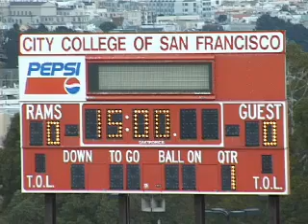4TH & GOAL Extended Trailer